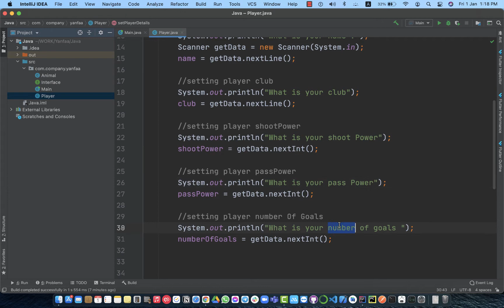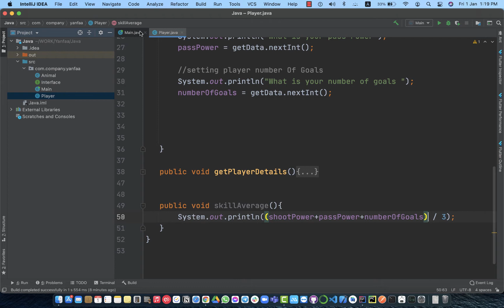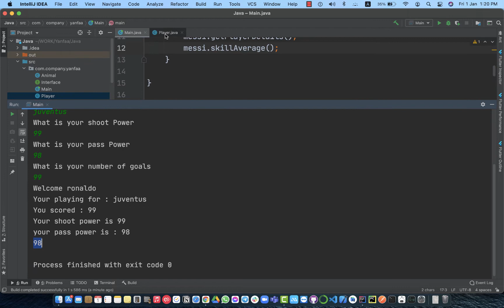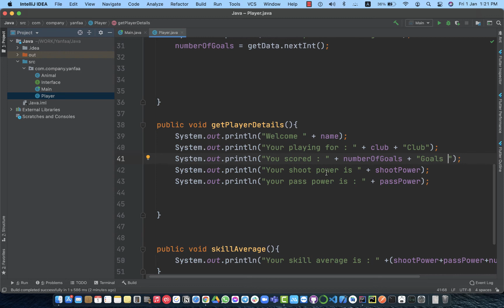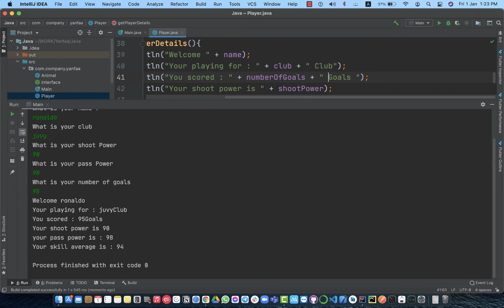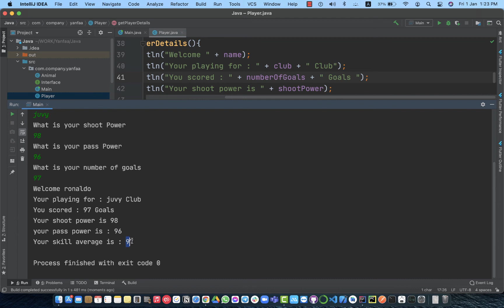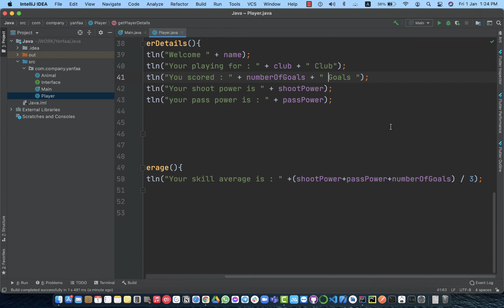29 - Player Class Project - Part 2